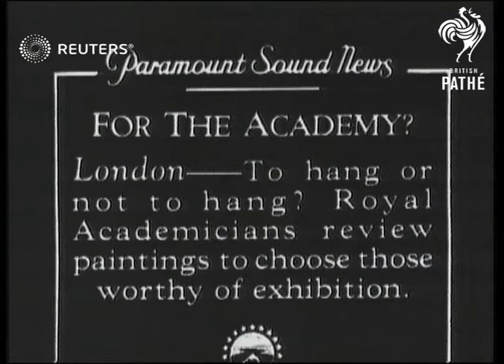UK: Royal Academicians review paintings to choose those worthy of exhibitions (1931)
UK:  Royal Academicians review paintings to choose those worthy of exhibitions

Full Description:

London, England: Gen. view of men entering room, semi cu.pan.of men seated, cu.man talks about pictures, gen.view of a picture exhibited, pan. over from men to a picture being displayed.

Sound Effects: Off-stage voice tells names of Academicians, men discuss pictures & pass humorous remarks about them.

Art and Artists; Exhibitions; Great Britain
Background: UK:  Royal Academicians review paintings to choose those worthy of exhibitions